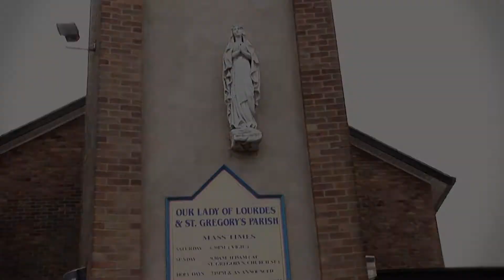Joanna & David Wedding Highlights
These are the wedding video highlights from the video we shot for Joanna & David. The wedding was held at Our Lady of Lourdes Church in Farnworth, Bolton. The reception was at Shaw Hill Golf and Country Club, Chorley and featured 80 Chinese Lanterns being released into the night!